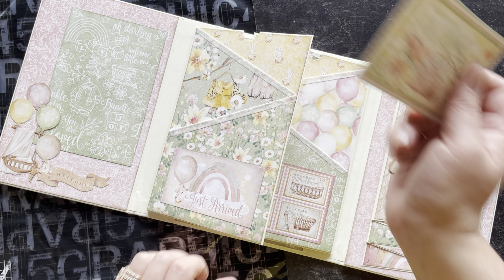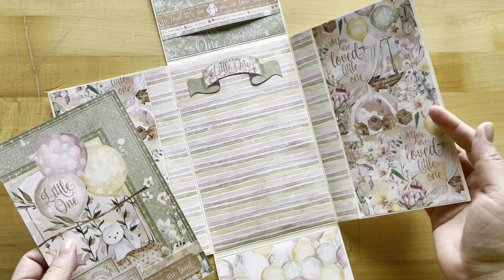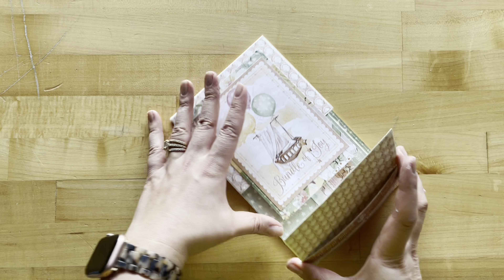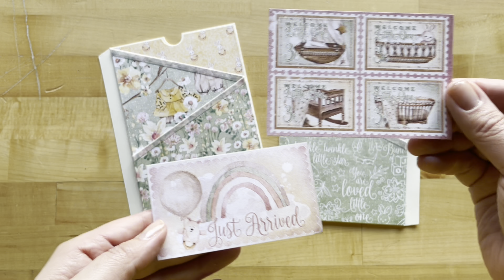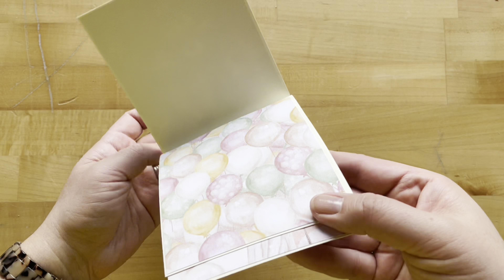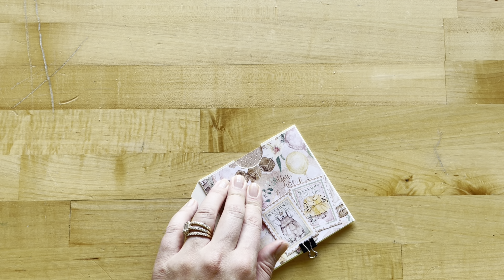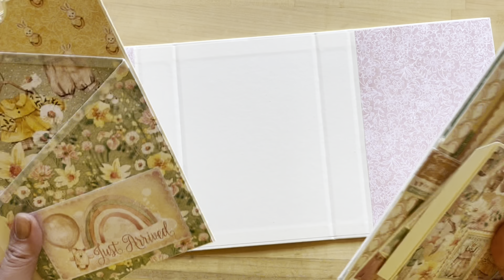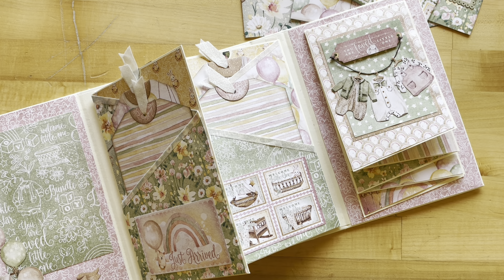Interactive Folio Album - Little One - Album Kit Vol 03 2023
We are thrilled to work with a Graphic 45 favorite collection, Little One. The soft and trendy colors are fantastic and the selection of patterns makes it easy to coordinate. It allows you to play and create a lot of extra inserts with the leftovers.  The Interactive Album is fun to work with and we show you how to create a little variation on the elements that are included. Enjoy making your own album or a perfect gift for a new mom.

Album by @carlalv100
Tutorial by Charee Filimoehala

Little One Album Kit Includes:
Little One 12" x 12" Collection Pack (includes 16 double-sided sheets)
Interactive Folio Album - Ivory
Little One Ephemera Assortment
Silver & Ivory Glitter Washi Tape
Project Sheet
Bag

Orders will ship out right away and will no longer be consolidated with the kit orders
*Please note that the discount is not eligible for G45 subscriptions/kits or to be combined with any other coupons.

Exclusive collectors buttons with each kit
Step-by-step full-color project sheets
Video Tutorials
Albums & Cards designed by Maria Cole, Nancy Wethington and Carla La Vera

••• Subscriptions are typically processed during the first week of each month.

0:00 - Introduction
3:30 - Wallet folder
9:53 - Full pocket pages
18:08 - Zig zag waterfall
20:21 - Pocket waterfall
24:31 - Half pocket pages
26:50 - The cover
31:16 - Adding the inserts
35:41 - Additional tags and folders